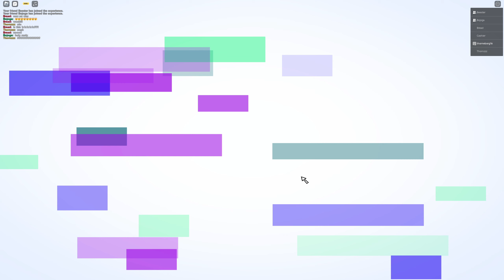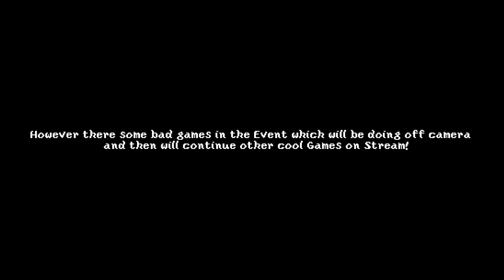The Hub Opening and Completing Minigames! [Roblox Events: Classic Edition] Part 2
Hi, Today I am going to be playing Roblox Classic Edition! In this Video we will were greeted with a opening cutscene end in first edition and get greeted a super awesome exploding house which lead us to Classic Event! We played quests and minigames together as community in search of Tokens and Tix. Lots to do and it is so amazing aswell!

"Rediscover the world of Classic!
Join us on an unforgettable journey as we celebrate our rich lore during The Classic from May 23-28.

Jump in today and earn your rewards!
- Earn tokens to get avatar items
- Find Tix for event hub rewards
- Explore a world inspired by classic Roblox" -Roblox Events

Club#!/about